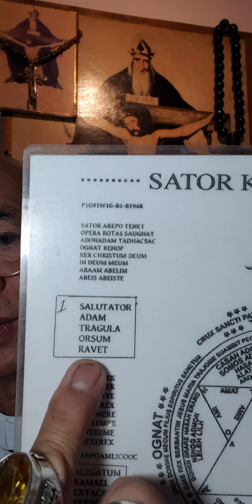SACRAMENTAL TOOLS, PAGTUTURO part2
PAGTUTURO NANG MGA PAMAMARAAN ABOUT SPIRITUAL NA GAWAIN.